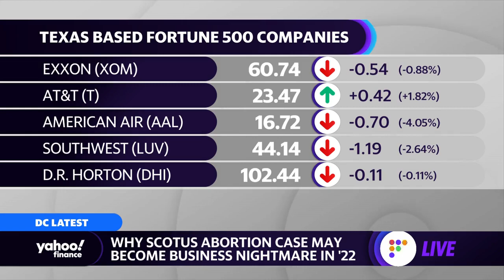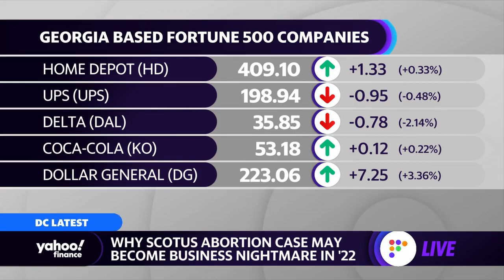Biden signs stopgap funding bill to avert a government shutdown, plus a look at SCOTUS abortion case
This segment originally aired onDecember 3, 2021
Yahoo Finance's Rick Newman details how the Senate passed a stopgap government funding bill to avert a government shutdown, plus how the abortion case before the Supreme Court could turn into a business nightmare leading into 2022.